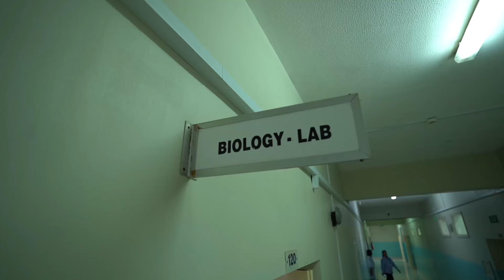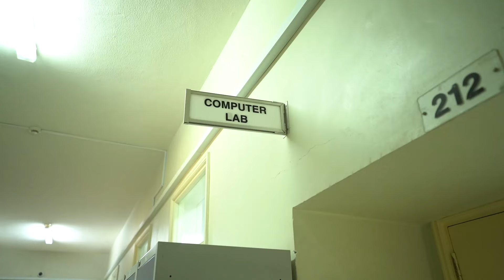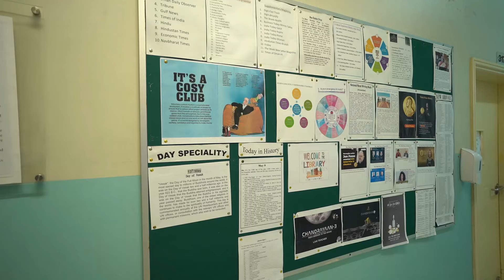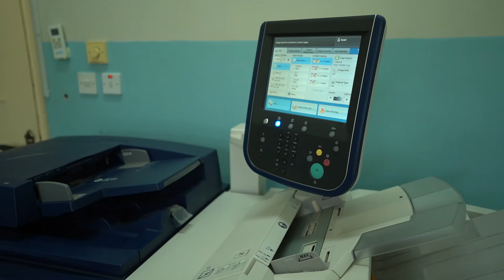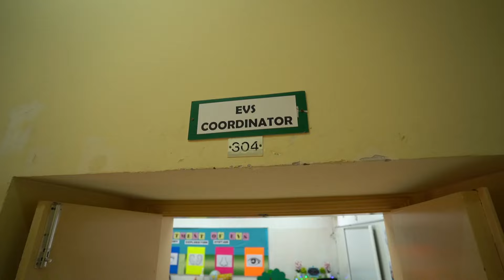Facilities and Infrastructure @ ISWK